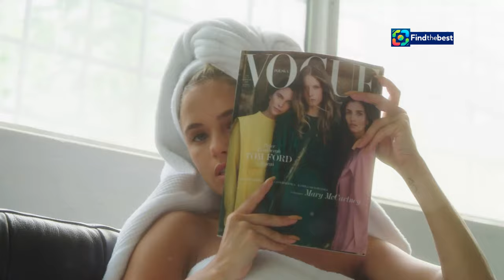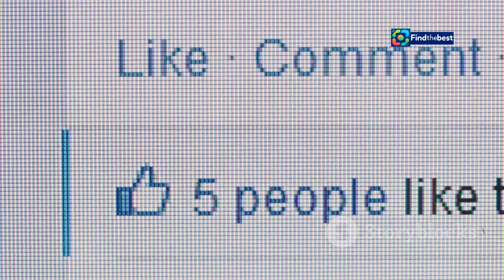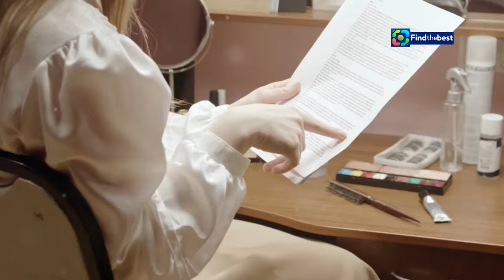Aslı Sümen Got Married! Who is She and Who is Her Husband?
OUTLINE:
00:00:00 A Fairytale Wedding in Rome
00:01:43 Beauty Queen and Rising Star
00:03:10 Aslı's Acting Journey
00:04:01 The Magical Ceremony
00:04:49 The Man Who Stole Aslı's Heart
00:05:29 Social Media Explodes with Well Wishes
00:06:52 Aslı’s Upcoming Projects
00:07:44 Aslı’s Vision for the Future
00:08:26 A Love Story for the Ages
00:09:10 A Match Made in Heaven
00:09:53 Wishing Aslı and Chris a Lifetime of Happiness

**YouTube Video Title (Turkish):** Aslı Sümen Evlendi! Oyuncu Aslı Sümen Kimdir, Eşi Kim?

**Description (Turkish):**
🎉✨ Aslı Sümen evlendi! 🎊💖 Bu videoda, Baht Oyunu dizisinin yıldızı Aslı Sümen'in özel anlarına tanıklık edeceksiniz. İşte düğünden kareler ve Aslı Sümen'in hayatı hakkında bilmeniz gerekenler! 📸💍

Aslı Sümen, 2017 Miss Turkey güzeli olarak tanınan genç bir oyuncu ve modeldir. 1993 veya 1994 yılında Mersin'de doğmuş ve ODTÜ İşletme bölümünden mezun olmuştur. 🎓💃

👰‍♀️ Düğün töreni Roma'da düzenlendi ve Aslı, İngiliz sevgilisi Chris Bann ile nikah masasına oturdu. 📖❤️

Aslı'nın rol aldığı diziler arasında "Ruhun Duymaz", "Süper Kahramanlar – Altay", "Gülümse Kaderine" ve "Erkek Severse" yer alıyor. 🎬✨

Videomuzu izlemeyi ve Aslı Sümen'in hayatı hakkında daha fazla bilgi edinmeyi unutmayın! 👍💕

**Description (English):**
🎉✨ Aslı Sümen got married! 🎊💖 In this video, you will witness the special moments of Aslı Sümen, the star of the series Baht Oyunu. Here are the wedding photos and everything you need to know about Aslı Sümen's life! 📸💍

Aslı Sümen is a young actress and model known for being the 2017 Miss Turkey. She was born in